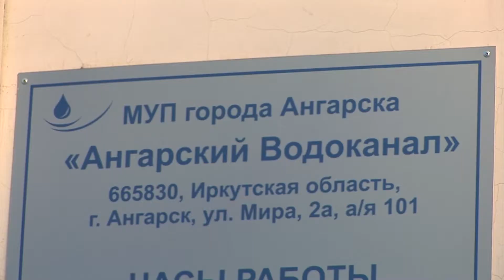Переплатили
Прокуратура считает тарифы ангарского «Водоканала» завышенными. Требование отменить расценки и сделать для переплативших граждан перерасчет уже поступило в администрацию города.